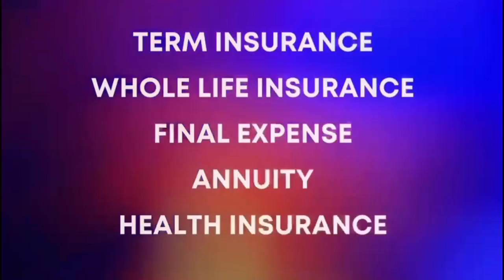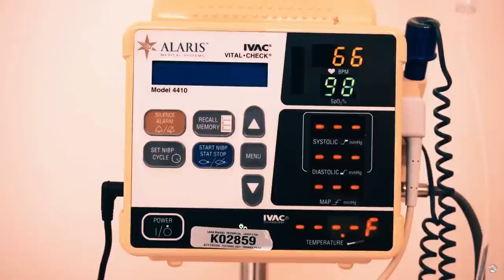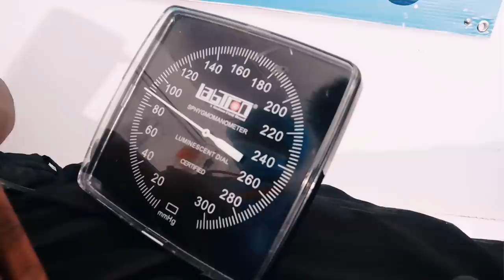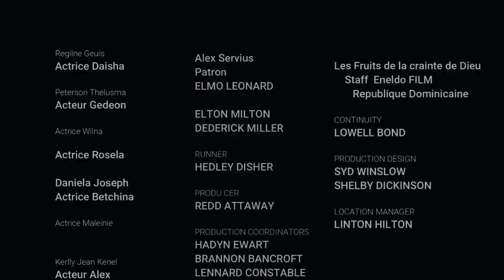Les Fruits de la crainte de Dieu[Episode 46]Feuilleton Evangelique Haitien2023( Thamie Daisha nan